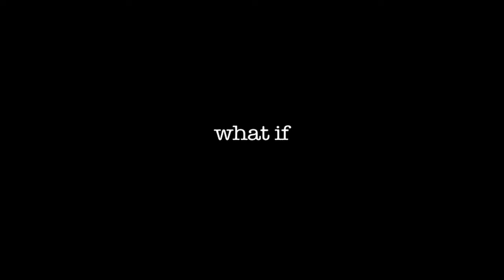Gen Why Media Project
Gen Why Media Project uses crowd-sourced media from around the world to reflect the massive, youth-driven social paradigm shift currently taking place.